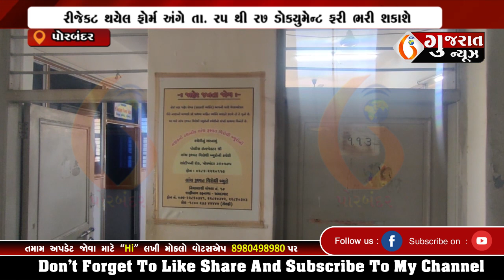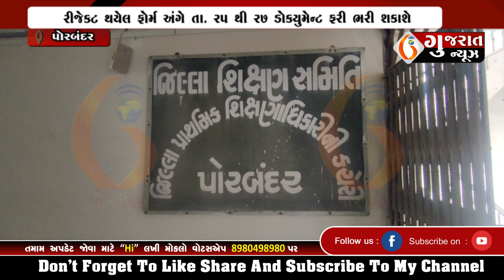PORBANDAR પોરબંદરમાં આર.ટી.ઈ. હેઠળ ૭૦૯ ફોર્મમાંથી ૩પ૬ ફોર્મ એપૃવ્ડ થયા 24-04-2023